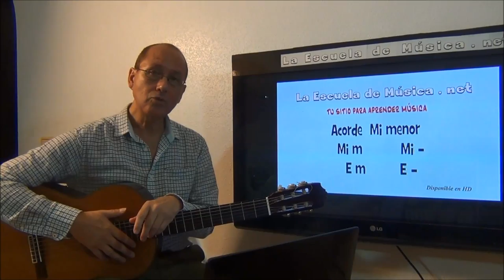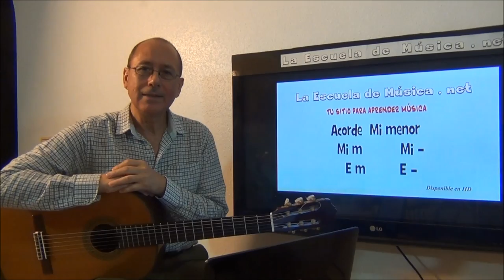Curso de guitarra principiantes - Acordes y rasgueo - lección 9 - video 1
Este vídeo pertenece al curso Guitarra española para principiantes de La escuela de Música.net que encontraréis en este enlace
En la lección 9 aprenderemos nuestros dos primeros acordes.

Este vídeo pertenece al curso de guitarra española para principiantes, un curso gratuito y online para que aprendas a tocar paso a paso y por ti mismo la guitarra clásica o española. Tienes el curso completo en este enlace: